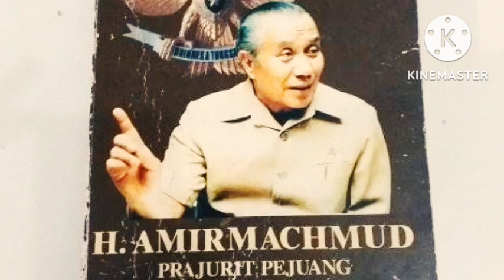GEMBIRANYA BRIGJEN AMIR MACHMUD SAAT SOEPARDJO TERTANGKAP OLEH SATGAS KALONG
G30spki
Makam Ade Irma Suryani nasution
G30s
Gerakan 30 september
Pranoto reksosamoedro
Njoto
Eddy martadinata
Ade Irma suryani
Nasakom
SUDISMAN
Soedisman
M. Jusuf
Santri vs pki
Gijadi
Sersan bungkus
Ishak bahar
Hendro subroto
Ernest Julius magenda
Untung sjamsuri
Brigjen soepardjo
Brigjen surjosoempeno
Suryosumpeno
Murad aidit
Bambang soepeno
Konfrontasi malaysia
G30spki Jawa tengah
Bambang soepeno
Heru Atmodjo
Heroe atmodjo
Basuki rachmat
Letkol sudjiman
MH Lukman
Moersjid
Sakirman
Soedisman
Operasi kalong
Ratna Sari Dewi
Dewi soekarno
Jasir HADIBROTO
Yasir hadibroto
Pki
Gestapu
Brigjen Soepardjo
Soepardjo
Lubang buaya
Gestok
Ahmad yani
Ah nasution
HUT PKI ke 45
Basuki rahmat
Soekarno
Dn aidit
Soeharto
Mt haryono
Mas Titodharmo haryono
R. Soeprapto
Moersjid
Tjakrabirawa
Sutoyo siswomihardjo
Maulwi saelan
Nani nurrachman
Ibrahim adjie
Nani Sutoyo
SOETOYO siswomihardjo
Mung parhadimulyo
Cakrabirawa
Lubang buaya
Tjakrabirawa
Manggil soekarno
Benny Moerdani
Sarwo Edhi Wibowo
Sarwo edhi
Pahlawan revolusi
Bimasakti
Pasopati
Gatot kaca
Pringgodani
Siswondo Parman
S parman
Mayor soekirno
Kapten koencoro
Biografi pahlawan
Amelia yani
Hendrianto Sahara Nasution
Yanti nasution
Nasakom
Angkatan kelima
Soegandhi
Basuki rahmat
Di pandjaitan
D i pandjaitan
Kapten koencoro
Kapten Soekarno
Omar Dani
Omar dhani
Djamin gintings
Junus samosir
Brigjen soepardjo
My haryono
Ali moertopo
My harjono
Pramoedya anaknya toer
Jamin Ginting
Yoga SOEGOMO
Ali moertopo
Ali murtopo
Jenderal sabur
Jamin gintings
Pranoto reksosamoedra
SOEBANDRIO
Subandrio
Pranoto
Basuki rachmat
Jusuf muda dalam
Soekirman
Sukitman
Kolonel Abdul Latief
Brigjen soepardjo
Untung sjamsuri
Untung syamsuri
Kolonel Abdul latief
Likas tarigan
Soejono PPP auri
Mayjen pranoto
Siswondo Parman
Letkol marokeh santosa
Suwondo parman
Sjam kamaruzaman
S Parman
Brigjen Ashari
Moersjid
Sersan Ishak bahar
Salim said
Brigjen soegandhi
Umar Wirahadikusumah
Mt haryono
Soeprapto
Prri
Permesta
Pancasila
Hmi
Anwar sanusi
HOTMANGARADJA PANDJAITAN